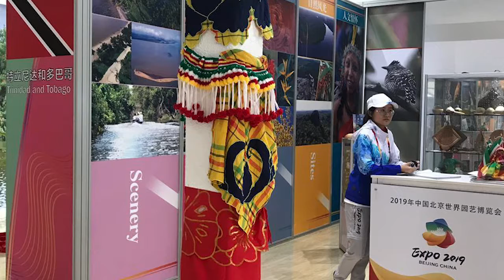In Gesprek Met Het Ministerie Van HI&T over Onderneming DEEL 1 250919